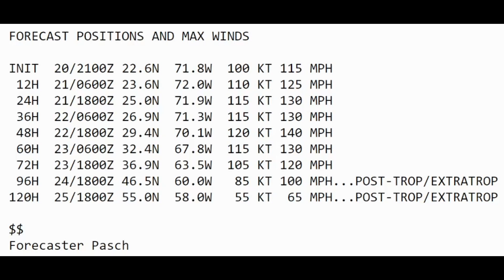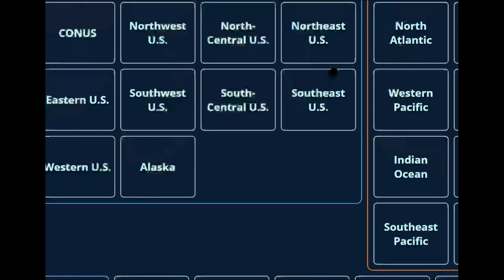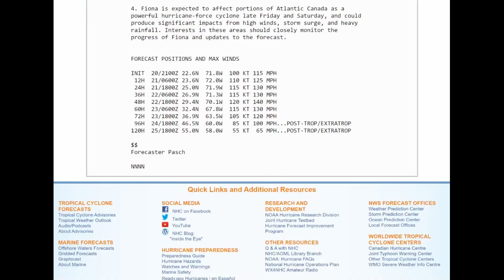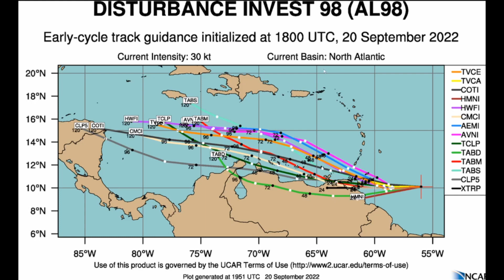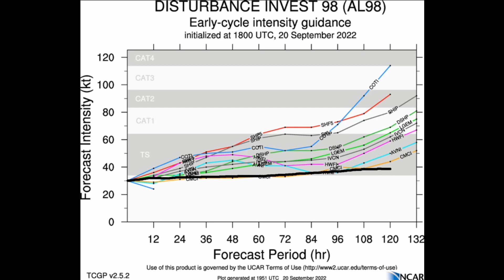Fiona Remains Quite Strong - Invest 98L Has High Chance of Formation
While Fiona remains a very strong hurricane with winds up to 115 mph near the Turks and Caicos islands bring damaging winds, flooding, high surf, and storm surge, we are also keeping a very close eye on invest 98L as it heads towered the southern Windward Islands, development with this system look quite high at 80% over the next 5 days. Two hurricane hunter missions are scheduled to investigate this system tomorrow. Regardless of tropical storm formation, heavy rain, gusty winds and possible flood impacts of the southern windward islands looks likely in the next couple of days as the disturbance moves WNW at 15-20 mph.

Video Chapters:
0:00 - Intro
0:31 - Quick Update on Fiona
4:28 - Watching Invest 98L
6:36 - NHC Graphical Outlook
7:37 - Latest GFS & ECMWF Guidance
10:59 - Upper-Level Air Pattern
12:31 - Spaghetti Plot 98L
14:04 - Outro